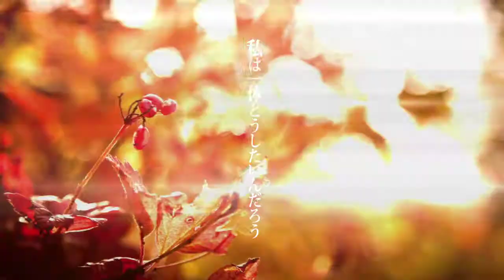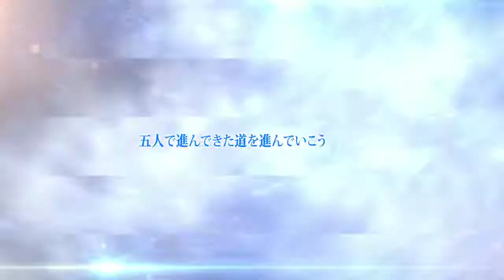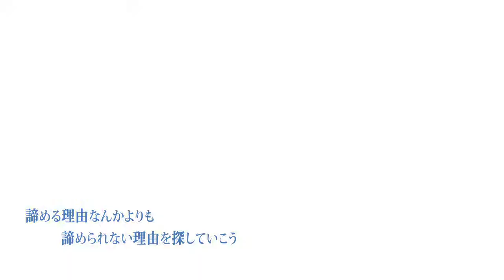【MAD】 アスナロ (by Totori)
Creator: Totori
Premiered: 2014年10月01日 (October 1st, 2014)